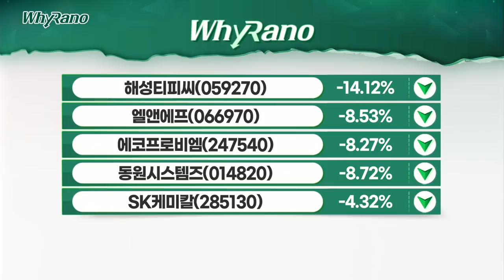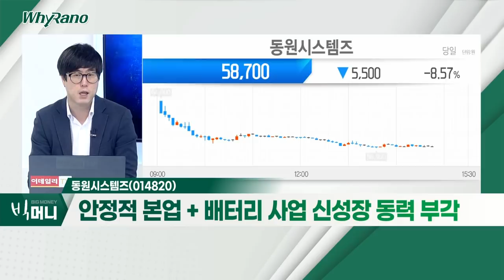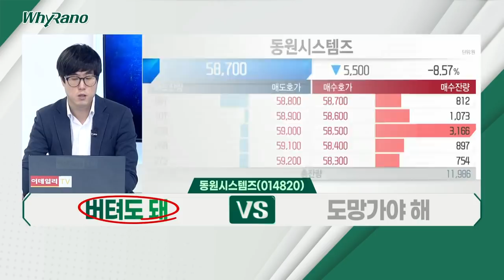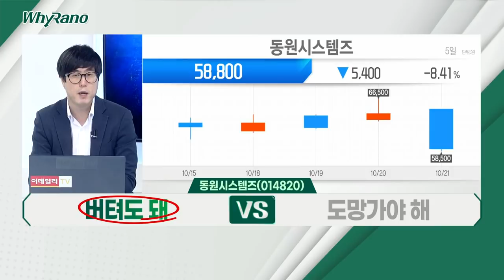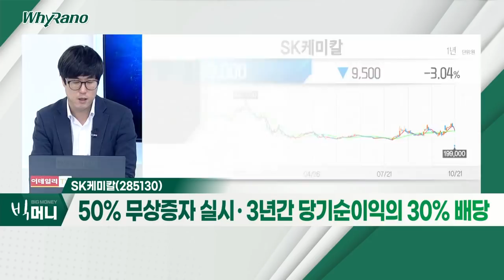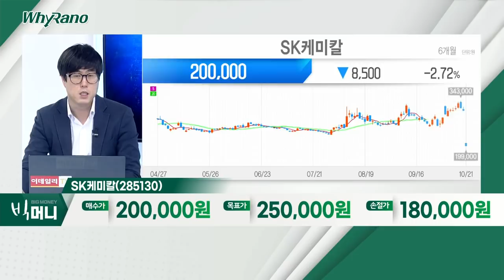에코프로비엠, 동원시스템즈, SK케미칼_WhyRaNo (20211021)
- 주가 급등에 따른 '피로감'ㆍ밸류에이션 부담
- 외국인, 저평가 2차전지 소재주로 이동 가능성
- 3분기 실적 컨센서스 상회 전망… 성장 모멘텀 지속

동원시스템즈(014820)
- 전기차 배터리 사업 진입… 신성장동력 부각
- 종합패키징 사업, 턴어라운드… '아셉틱' 성장 기대
- 안정적 본업 + 배터리 사업 신성장 동력 부각

SK케미칼(285130)
- 10월 초 주주친화정책 발표
- 50% 무상증자 실시ㆍ3년간 당기순이익의 30% 배당
- 'SK바이오사언스' 지분가치 12조 원ㆍ밸류에이션 매력